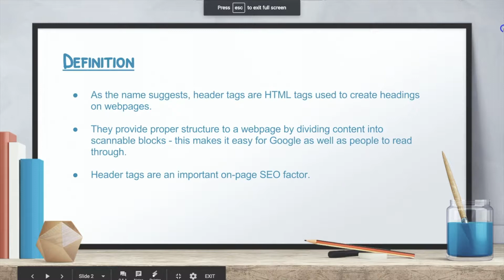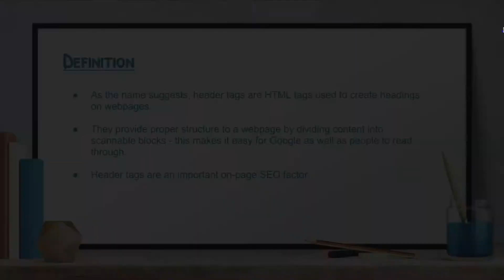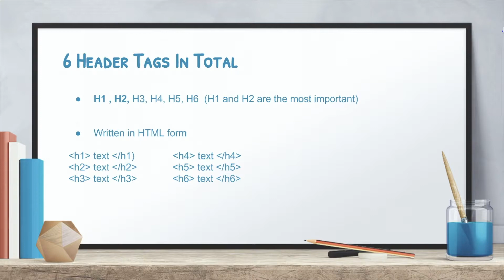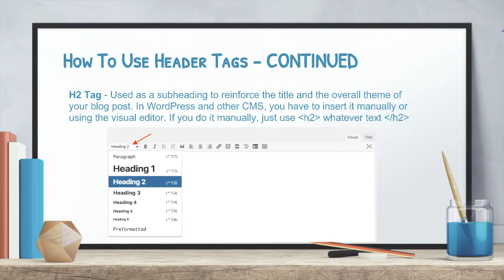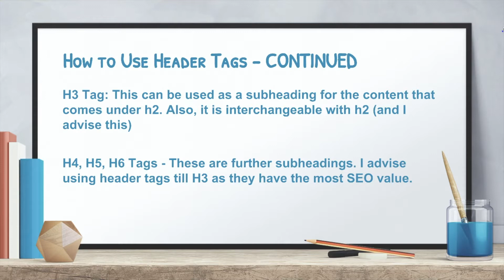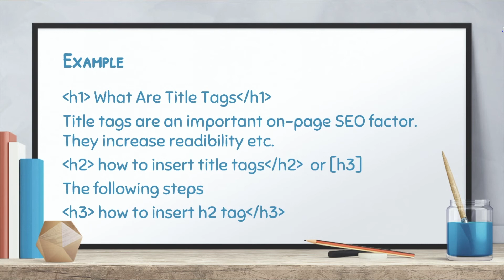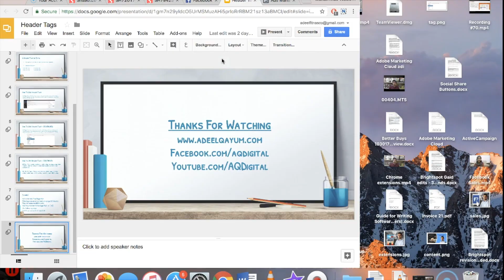Header Tags Explained for Pakistanis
What are h1, h2, h3 tags? What is their role when it comes to search engine optimization? Adeel Qayum breaks it down in this video for Pakistanis.